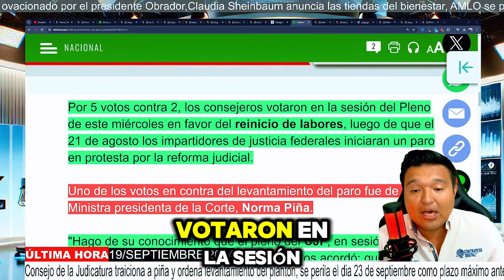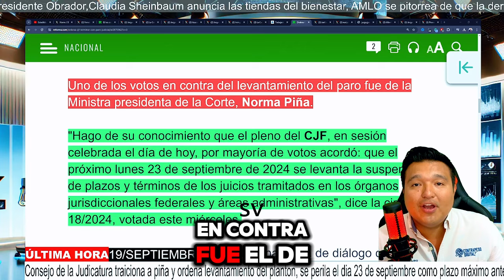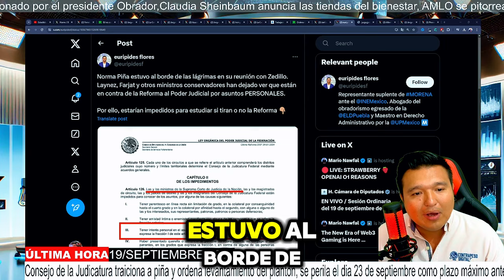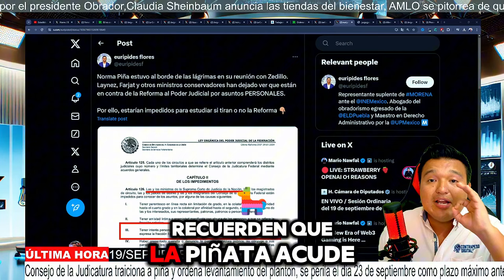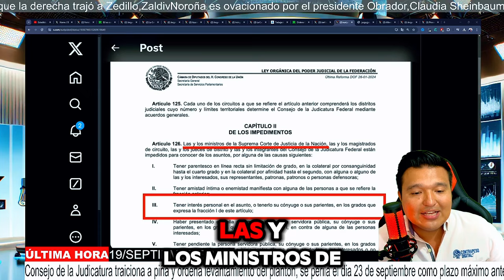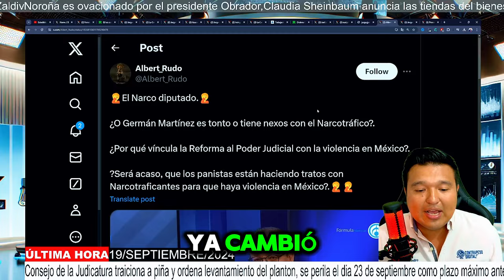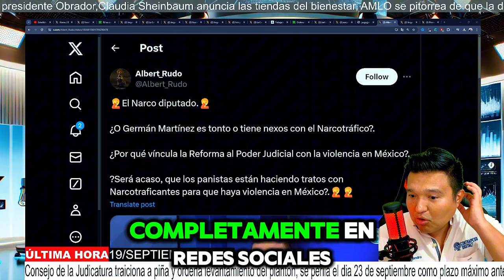🚨SE ACABÓ🚨ABANDONAN A PIÑA SCJN SE DOBLA ANTE CLAUDIA ERA HASTA NOROÑA LO ADVIRTIÓ EN PLENO JUEVES